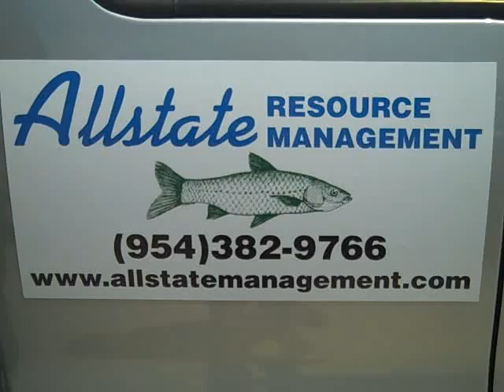Allstate Resource Management Fish Stocking Event Part 6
Allstate has the experience, knowledge, and friendly service that hundreds of property owners have come to depend on. Our licensed technicians have extensive experience and knowledge in understanding the influence that plants, fish, algae, insects, aeration, and stormwater runoff have on the environment.

In addition to providing a healthy habitat, we specialize in the installation and maintenance of beautiful color lit fountains, bringing beauty and enjoyment to any lake or pond.